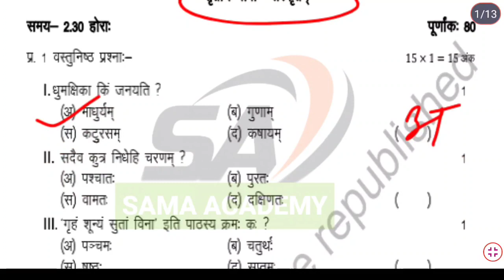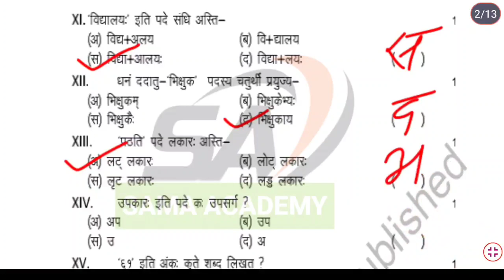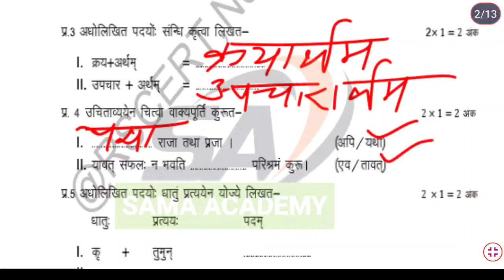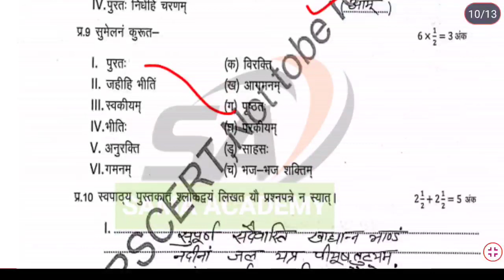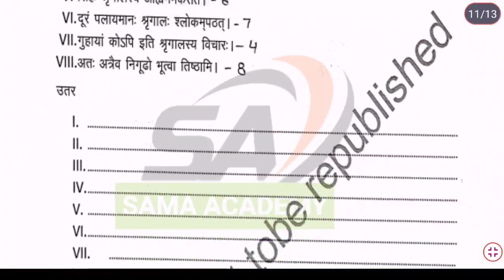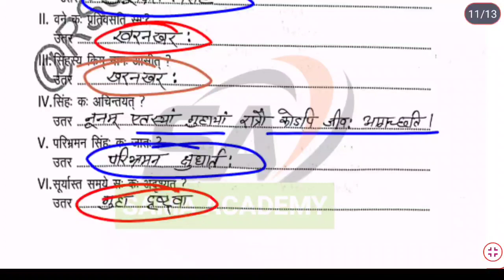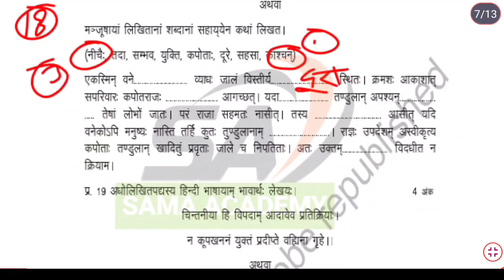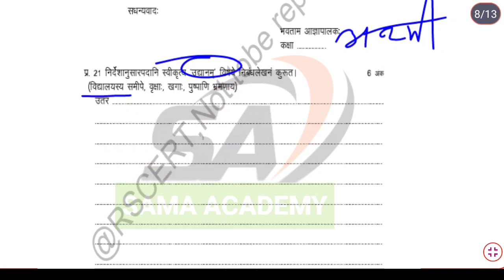Class 8th sanskrit model paper 2022| rbsc संस्कृत कक्षा 8वीं मॉडल पेपर 2022| @Sama Academy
Class 8th sanskrit model paper 2022| rbsc संस्कृत कक्षा 8वीं मॉडल पेपर 2022|
 @Sama Academy

All model papers are available on